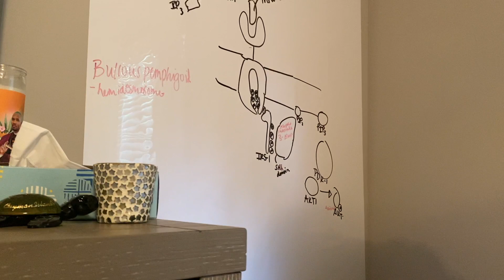MEDICAL SCHOOL VLOG#1 | I FAILED MY FIRST TEST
Hello everyone! Here is my first vlog showing me getting used to the rigor of medical school. I have been trying to balance my life with work and play so that I don't burn out. Although, I failed my first exam and it was a definite confidence drainer, I've been doing a lot better in making sure that I'm studying smarter and not harder. I'm still figuring it out, but I'm sooooo blessed to be on this medical school journey and I have faith that it will all work itself out.

// K O R E N E
My name is Korene and I am a 22 years old black girl that's a medical student. I'm starting this youtube journey because I want to document special life moments. This channel will also allow me to express my take on health and beauty. I know that this channel will be a space for uplifting black girls/ people and to show positive representations of my community. This video is an introduction to what my channel is about.

Trust in the Lord with all your heart, and do not lean on your own understanding. In all your ways acknowledge him, and he will make straight your paths.  Proverb 3: 5-6